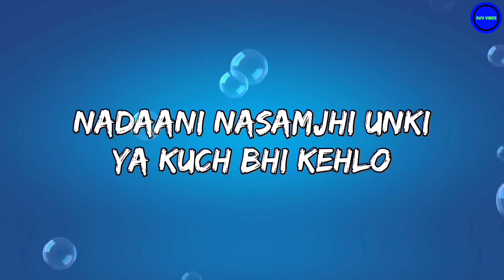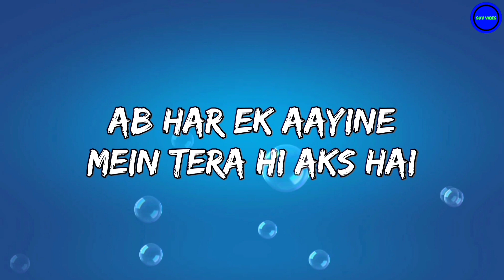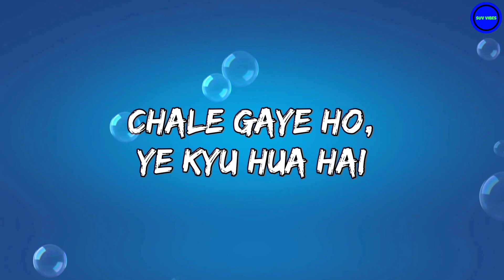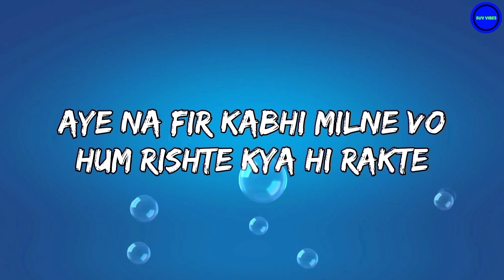King - Laapata (Lyrics) | Shayad Woh Sune | New Song | Ep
The Official Lyrics For KING's "Laapata" - OUT NOW

Agar Aap Ko Lyrics Pasand Aaya Toh Ek
Like Aur Ek Acha Comment Kardijiye

Edited By - Suv Vibes
Song Name : Laapata
Artist: King
Lyrics : King & co-written by MC Heam
Music Producer : Bharg
Composed by : King
Additional Vocals : Priyanshi Srivastava
Mix & Master By : Hanish Taneja

Lyrics:

Humne Kiye Aise Sawal
Jinka Mila Na Jawab Unse

Toot Gaya Mera Jahaan
Jisko Dhaage Se Banaya Bunke

Ajnabi Huye Wo Jo Kabhi The Apne
Aye Na Fir Kabhi MudKe Vo
Hum Rishte Kya Hi Rakhte

Nadaani Na-Samjhi
Unki Ya Kuch Bhi Kehlo
Humko Bin Kahe Alvida

Wo Hue Laapata
Ab Dhoondhein Kahan
Unke Nisha
Haa
Wo Hue Laapata
Na Duri Kate
Hain Darmiyaan
Haa

Woh Hue

Ab Har Ek Aayine Mein
Tera Hi Aks Hai
Tera Ruthke Chale Jana
Kyu Bada Bewaqt Hai

Tera Chehra Nigaahon Mein
Kuch Aise Rakhke Chala Hoon
Mukhtasar Na Bhi Ho Manzil ,
Main Tera Banke Raha Hu..

Tum Kahi Dur…
Chale Gaye Ho
Ye Kyu Hua Hai

Mujhko Chur…..
Kar Chuke Ho
Ye Sab Kya Hai

Wo Hue Laapata
Ab Dhoondhein Kahan
Unke Nisha
Haa
Wo Hue Laapata
Na Duri Kate Hain Darmiyaan
Haa

Aye Na Fir Kabhi Milne Vo

Nadaani Nasamjhi Unki
Ya Kuch Bhi Kehlo
Humko Bin Kahe Qlvida

Wo Hue Laapata

Wo Hue Laapata